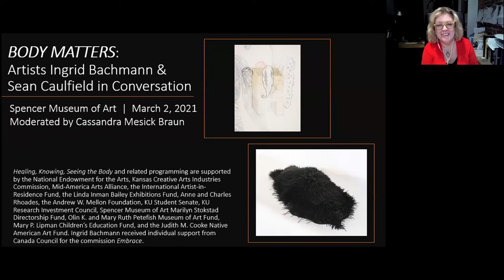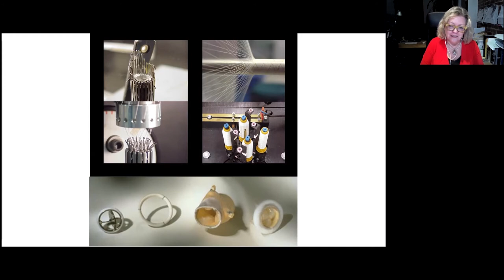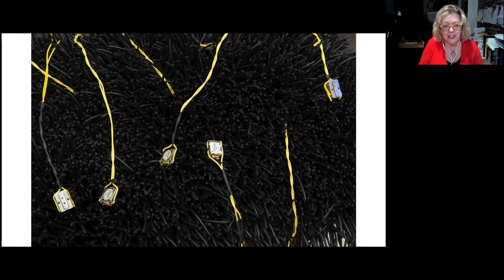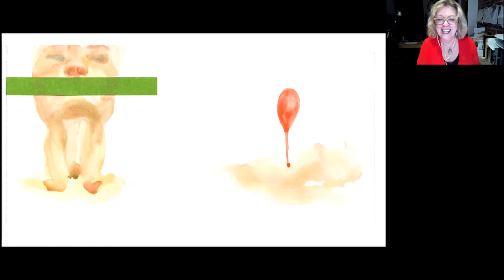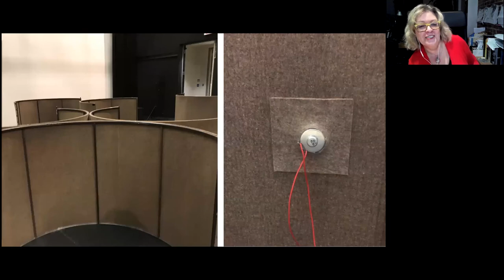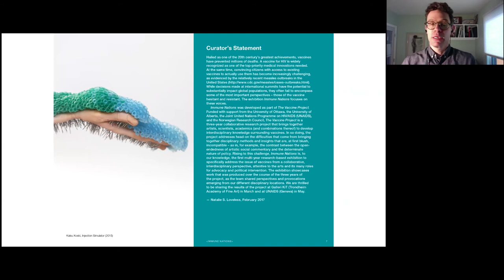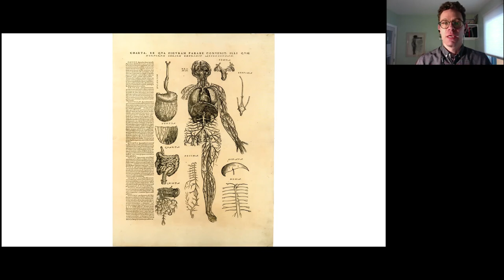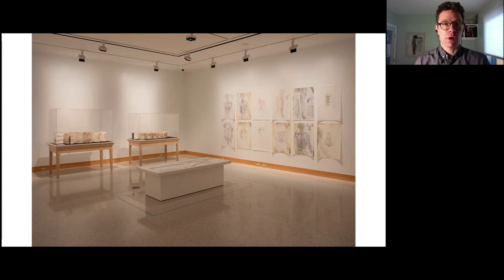Body Matters: A Conversation with Artists Ingrid Bachmann and Sean Caulfield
Moderated by Curator Cassandra Mesick Braun, this is the first in a series of conversations with artists in the exhibition "Healing, Knowing, Seeing the Body." This session features Ingrid Bachmann and Sean Caulfield and focuses on questions of privacy and ethics, the role of artists in demystifying scientific knowledge, and implications of artistic and collaborative research on health policy and practice. In the first half hour, the artists introduce their work. In the second half hour, we invite you to join the conversation. To experience the exhibition, make a reservation to visit the galleries